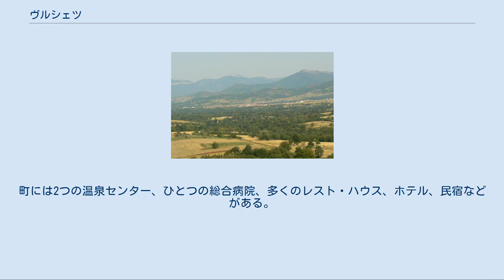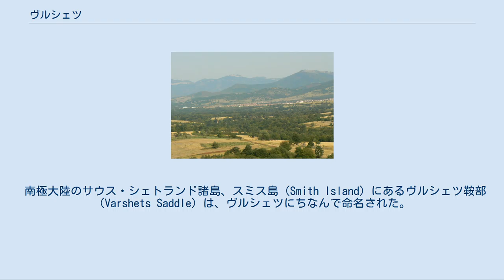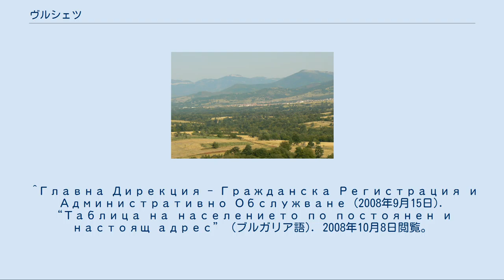ヴルシェツ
モンタナ州の都市_(ブルガリア)
ヴルシェツ Вършец ヴルシェツ ブルガリア内のヴルシェツの位置 ベルコヴィツァへの道からみたヴルシェツ ヴルシェツ（ブルガリア語:Вършец、Varshets）はブルガリア北西部の町、およびそれを中心とした基礎自治体。
モンタナ州に属する。
バルカン山脈西部の北側の斜面、ボトゥニャ川（Ботуня / Botunya）の渓谷の中にある温泉町である。
ヴルシェツは、山地の温厚な気候と美しい景色、広大で保存状態の良い自然公園、そして温泉療養の地として、ブルガリア北部ではもっとも古く、有名なリゾート地のひとつである。
町は観光客を受け入れる設備が整えられている。
町には2つの温泉センター、ひとつの総合病院、多くのレスト・ハウス、ホテル、民宿などがある。
ヴルシェツにはまた、画廊、市博物館、聖ゲオルギウスに奉げられた正教会の聖堂がある。
 紀元前2世紀のトラキア人の少年の青銅像が町の近くで見つかっており、ヴルシェツの象徴となっている。
現代の町は、古代ローマ時代、ビザンティン時代の町メデカ（Medeca）に起源を持っており、紀元前6世紀にはすでに存在していたことが確認されている。
ヴルシェツに町があったことは、16世紀の文献にも確認できる。
ヴルシェツで初の公立の温泉場は1910年に築かれ、ダミャン・イヴァノフ（Дамяан Иванов / Damyan Ivanov）によって運営されていた。
イヴァノフは、オーストリア＝ハンガリー帝国で学んだ温泉学者であった。
新しい温泉場は1930年に築かれ、1934年には庭園が整備された。
1950年、ヴルシェツは、国家リゾート地に指定された。
 南極大陸のサウス・シェトランド諸島、スミス島（Smith Island）にあるヴルシェツ鞍部（Varshets Saddle）は、ヴルシェツにちなんで命名された。
 ヴルシェツ基礎自治体（Община Вършец）には、その中心であるヴルシェツをはじめ、以下の町村（集落）が存在している。